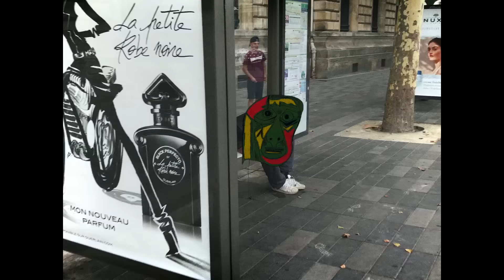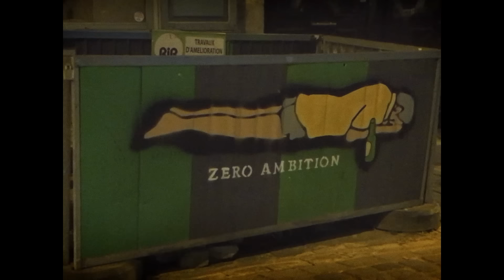Bertrand Belin - Choses nouvelles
"Choses nouvelles" un des 2 premiers extraits de l'album "Persona"

Réalisé par Yann Garin
Dessins de Bertrand Belin
Truquiste : Jérôme Lefdup

Choses nouvelles
Ecrit & composé par Bertrand Belin
Mixé par Nicolas Delbart
Masterisé par Chab